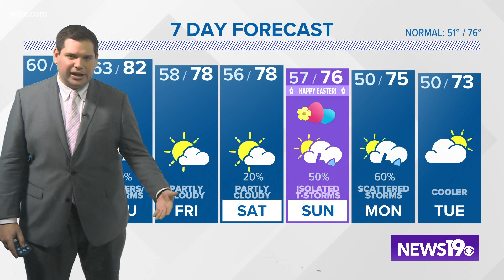Warm Wednesday with some late week rain chances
Highs in the middle 80s tomorrow with rainy and cooler weather going into the weekend.